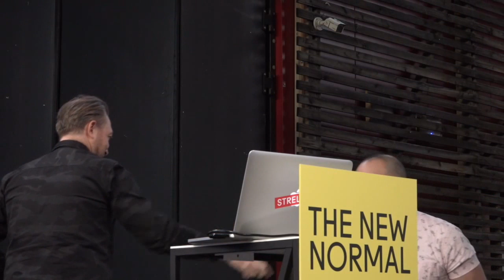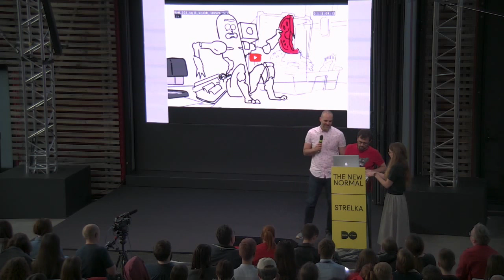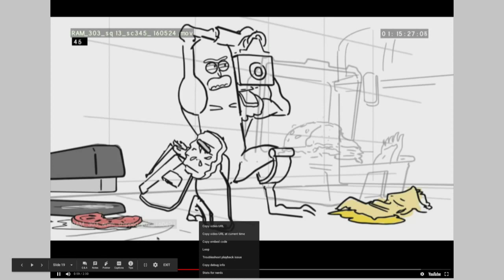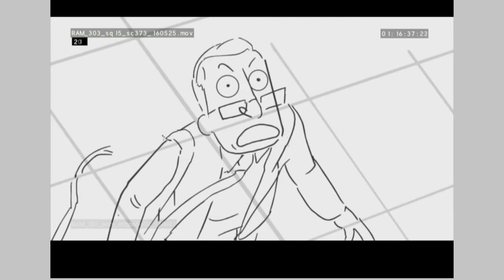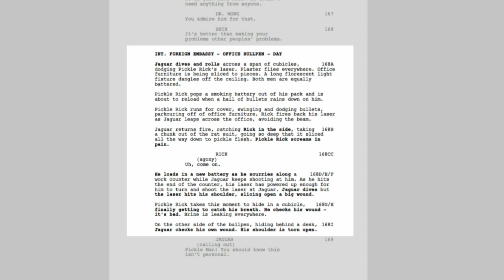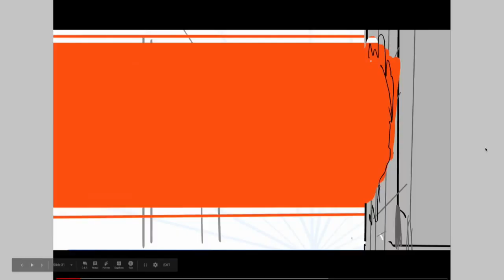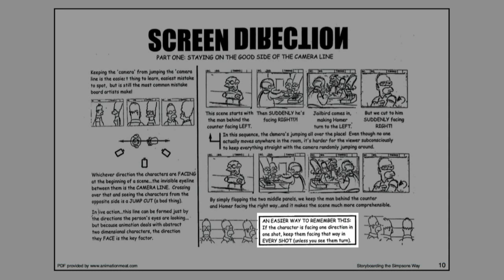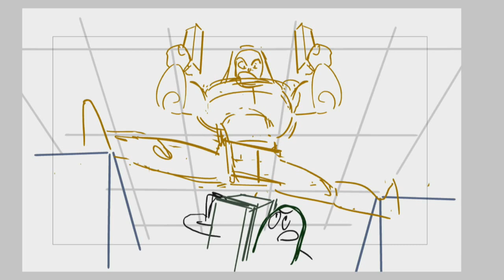"In Other Worlds" Series. Douglas Olsen, Claire Fleming, Liam Young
Art director of “Star Wars" latest episodes, storyboard artist of "Rick and Morty", and speculative arcitect discuss how fictional worlds are brought to life and what is behind the cinematic design process from script to screen. Live broadcast supported by Tele2.